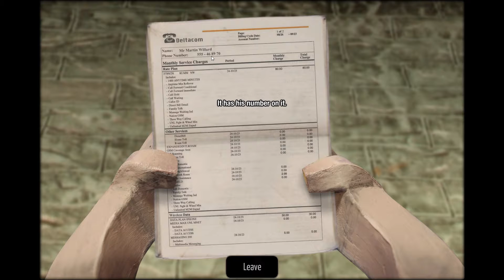The Dream Machine - Chapter 4 #1 - Edies Teegesellschaft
The Dream Machine

Spielbeschreibung: "Victor und Alicia sind gerade erst in ihr neues Apartment in der großen Stadt eingezogen. Während sie sich eingewöhnen entdecken sie, dass nicht alles so ist, wie es erscheint...

Im ersten Kapitel des fünfteiligen Dream Machine-Epos spielen Sie Victor Neff, der mit seiner Getrauten in eine neue Wohnung gezogen ist. Als Sie gerade dabei sind, sich einzurichten, wird Ihnen klar, das etwas mit diesem stillen und bescheidenen Wohnhaus nicht stimmt...
Im zweiten Kapitel, macht sich Victor auf den Weg, um den Hausherren, Mr. Morton, aufzusuchen, doch findet er dessen Wohnung leer vor. Kann Victor den entschwundenen Vermieter rechtzeitig ausfindig machen und steckt möglicherweise mehr hinter Mr. Morton als auf den ersten Blick zu erkennen ist?
Im dritten Kapitel von The Dream Machine betritt Victor, in dem Versuch die mysteriöse Traummaschine zu stoppen, die Traumwelt seiner schlafenden Frau, woraufhin er sich plötzlich auf einem Kreuzfahrtschiff wiederfindet, das von zahlreichen Kopien seiner selbst bevölkert wird.
In Chapter 4, Victor must gain access to his elderly neighbor's dream and find his way through her frail and decaying mind.
In Chapter 5, Victor must gain access to the last two neighbors' dreams and try to stop the dream machine once and for all.
In the concluding chapter of The Dream Machine saga, Victor must journey to the heart of dreams in order to rescue his loved ones from the dream machine."

Entwickler: Cockroach Inc.
Publisher: The Sleeping Machine